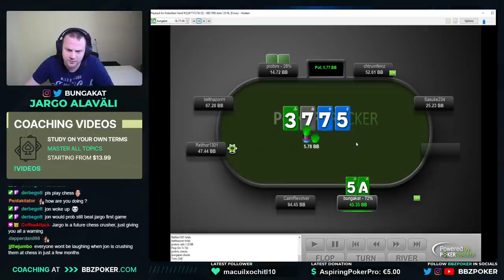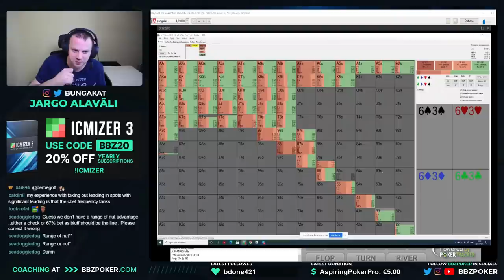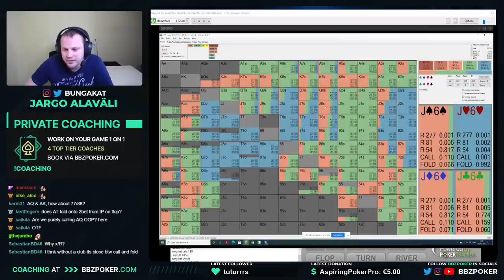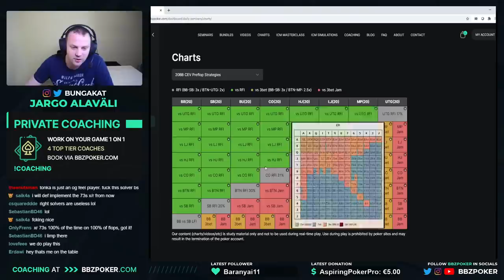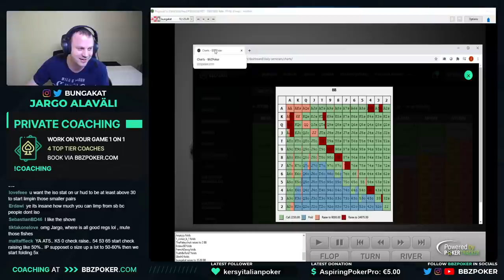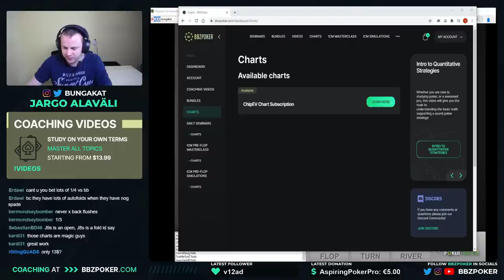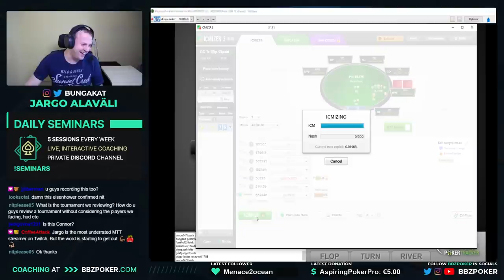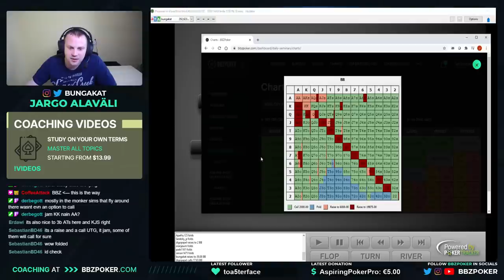4 POKER TOURNAMENT BEASTS | Tonkaaap, luckyfish89, bungakat, and 1_conor_b_1 study!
bungakat, tonkaaaap, 1_conor_b_1, & luckyfish89 all in one study session! Some great poker minds discuss hand strategies on stream! Turn on the ‘🔔 ‘ to be notified of our latest uploads!
⬇ What is BBZPoker? ⬇

BBZPoker is one of online poker’s most trusted training and highly-regarded resources. Led by Head Coach Jordan “bigbluffzinc” Drummond, BBZPoker coaches some of the best players in the world to compete in today's game.

Our friendly, helpful, and dedicated community is where anyone can ask questions, learn strategy, and get involved with poker!

If like thousands of others you’re ready to take your game to the next level, the best place to start is with our Bundles. Developed by tournament professionals Jon “apestyles” Van Fleet & Jordan “bigbluffzinc” Drummond, both the apestyles and BBZ Bundles teach you everything about tournament poker. For $99, you simply won’t find better value.

and start crushing!

and

Chapters:
00:00 Study Session Begins
14:13 C-Bet Strategy
29:26 Continuing vs 3-Bet
43:10 Blind vs Blind Play
49:41 20BB Shove Calling Range
57:31 Button Opening Range into Short-Stack
01:13:50 Blind vs Blind Play (short-stack)
01:27:08 Blind vs Blind Ranges
01:34:05 All-in calling Ranges